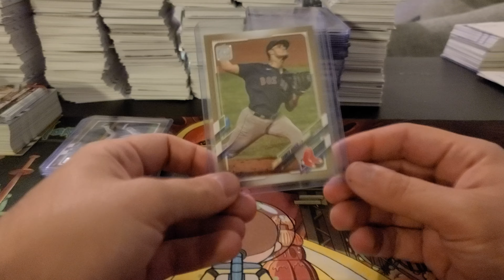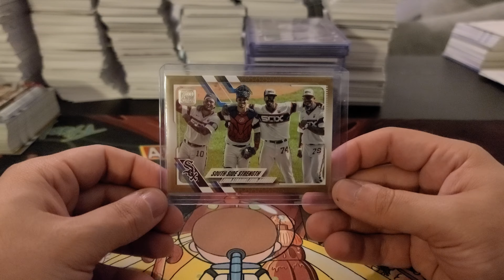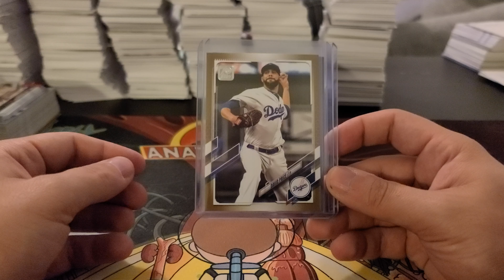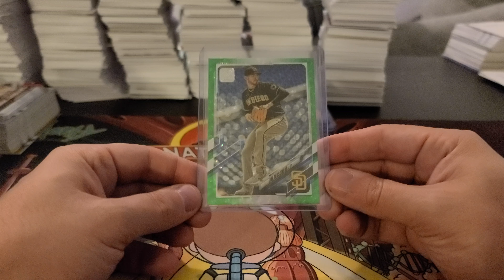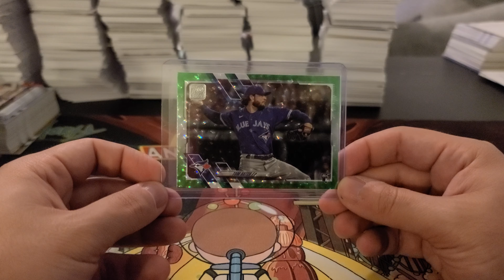2021 Series 2 Jumbo Recap 6/14/2021